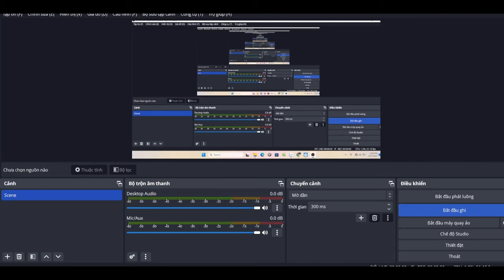Dynasty Warriors 5 XL : Lu Bu Xtreme Mode Battle Of Luo Yang - Mission 70